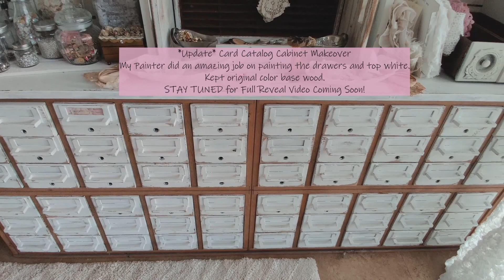Pretty Yarn & Fiber Storage Display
Hello Lovelies,
I am sharing little glimpses of my unfinished Craftroom. I am taking this process very slowly as I am organizing and storing all of my collections carefully. There will be different parts of my Series. I hope you enjoy watching!

Thanks for stopping by to visit me!

Update: I changed my hangers to Rose Gold 2in Binder Clips instead of Christmas Hooks and clip them on both sides of the loop on baskets. They dangle nicely between the steps☺️